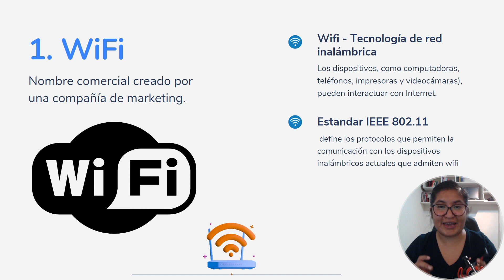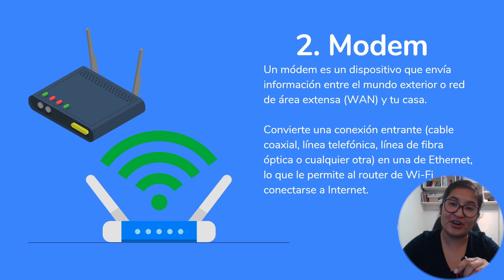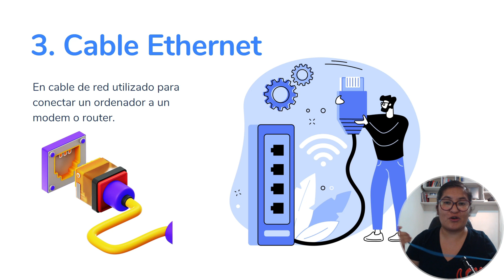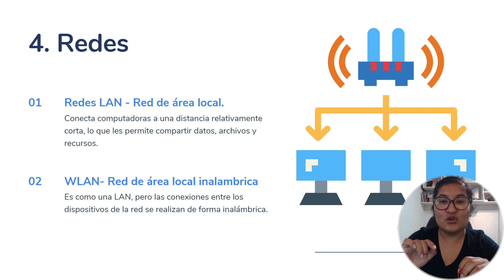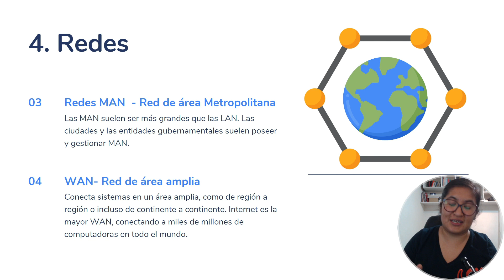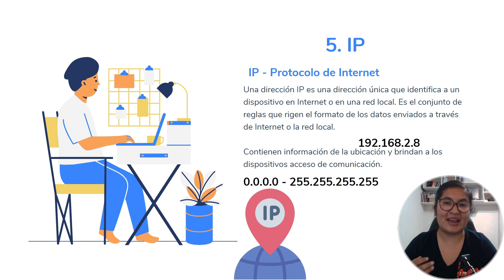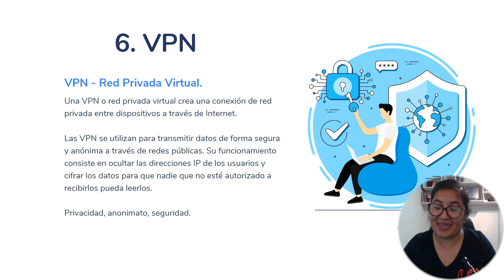🌐 Términos de REDES que debes conocer 🌐 | Curso de computación desde cero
Rosalva - Computación Paso A Paso 💙

VISITA NUESTRAS PAGINAS OFICIALES:
 Pagina Web 🌐

✅Que es el WIFI?
✅ Que es un modem
✅ Cable ethernet.
✅ Redes
✅ IP
✅ VPN
✅ URL
✅ HTTP Y HTTPS
✅ Servidor
✅Centro de Dtaos

Cursos para adultos .